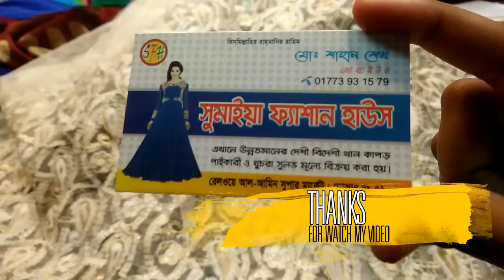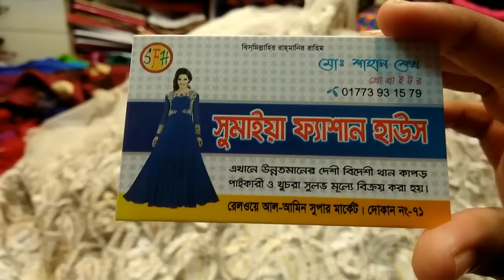৬০০ টাকার ওয়ান পিস কালেকশন।।ONE PIECE COLLECTION IN 600 TK..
৬০০ টাকার ওয়ান পিস কালেকশন।।ONE PIECE COLLECTION IN 600 TK..